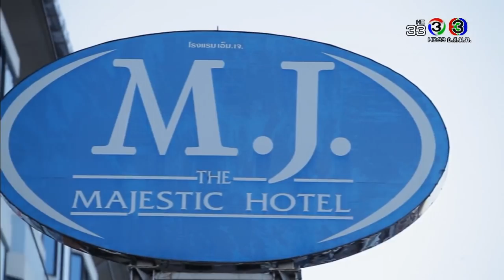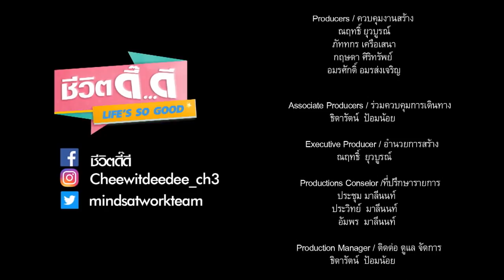ชีวิตดี๊ดี Life's so good | จังหวัดสกลนคร กับความสุขที่สร้างได้เอง | 11-04-61 | Ch3Thailand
เรียลไลฟ์วาไรตี้เชิงบวก ที่จะพาคุณผู้ชมไปพบกับภาพความสุข รอยยิ้ม และความประทับใจผ่านแขกรับเชิญที่มาร่วมเปิดเผยมุมดี๊ดีของเขา นอกจากนี้ยังมีอีกหลายช่วงให้คุณผู้ชมได้รับถึงชีวิตแง่บวกไม่ว่าจะเป็นคุยกับแขกรับเชิญพูดคุยถึงการดำเนินชีวิตของเขาเหล่านั้น ตามมาด้วยการแนะนำ ภาพยนต์ เพลง หรือกิจกรรม ดี๊ดีรวมไปถึงเทคนิคสุขภาพดี๊ดีที่ใครๆก็สามารถทำตามได้ รายการชีวิตดี๊ดีจะช่วยสร้างภูมิต้านทานชีวิตให้คนไทยได้มีชีวิตคิดบวกและมีชีวิตดี๊ดี “แค่คิดดีทำดี  แค่นี้ชีวิตก็ดีแล้ว”

ทุกวันพุธ เวลา 23.20 น. ทางช่อง 3 ออริจินัลและช่อง 33
ดำเนินการผลิตโดย : บริษัท มายน์แอทเวิร์คส์  จำกัด